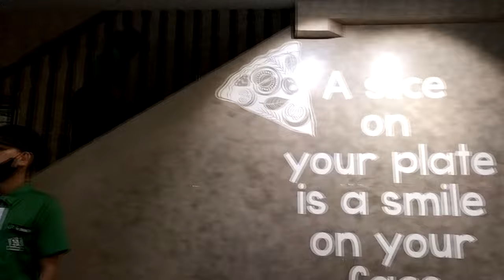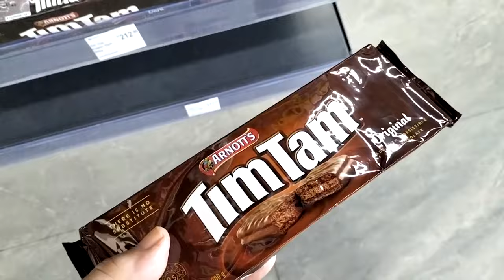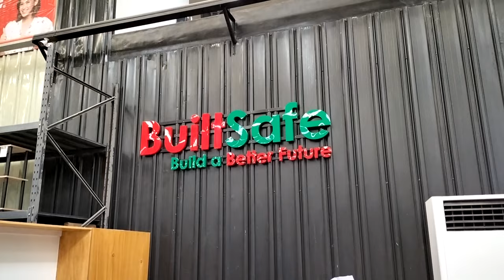FOREIGNER BUILDING A CHEAP HOUSE IN THE PHILIPPINES - BATHROOM DIY - THE GARCIA FAMILY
Foreigner building a cheap house in the Philippines, bathroom DIY, The Garcia Family, ceramic tiles, retiring in paradise, successful story of a foreigner and a Filipina relationship, Building a house in Dipolog Mindanao Philippines, building a house in the Philippines, retiring in the Philippines, Expats in the Philippines, living in the Philippines, Enjoy!

All songs in this video are NOT ORIGINAL tracks, if any, there are from external source